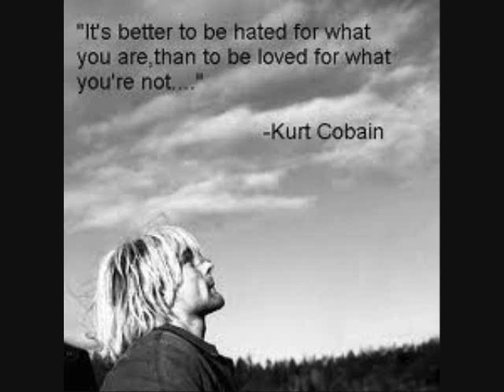Marigold Nirvana Tribute 0001